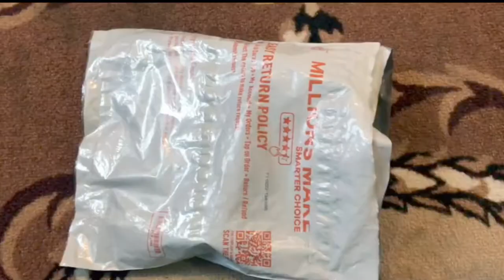Car Seat Belt Clip Extender Support Buckle & Safety Alarm Stopper Canceller | Daraz Product Unboxing